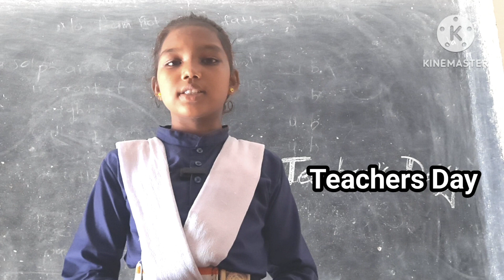Teachers Day Speech | Ashram School Ichhapur | Shibani